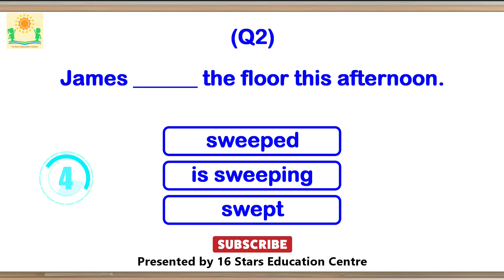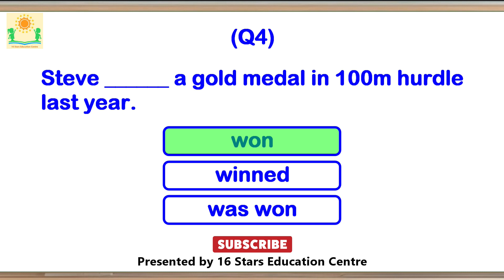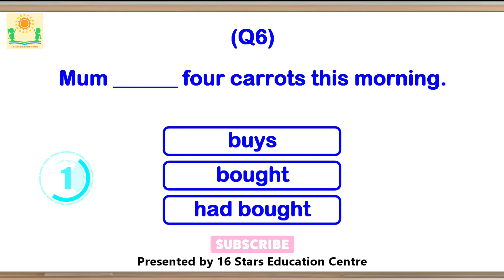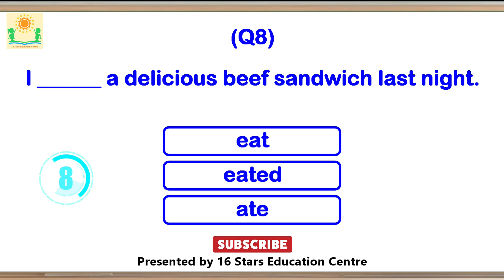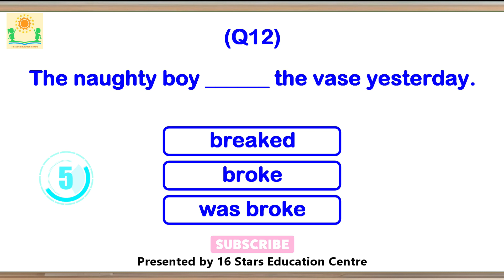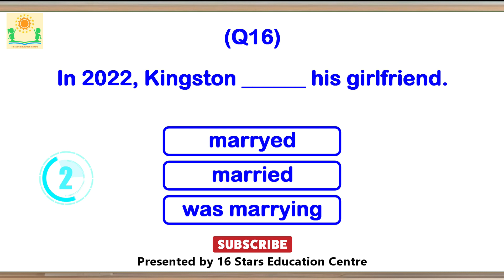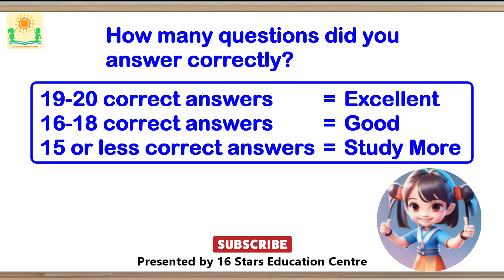English Grammar Quiz: Simple Past Tense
The English Grammar Quiz is designed for students learning English grammar and focuses on simple past tense questions. Consisting of 20 questions, students will have 10 seconds to consider each question before the correct answer is revealed once the time expires. The quiz aims to engage students and help reinforce their understanding of English grammar in a fun and educational way.